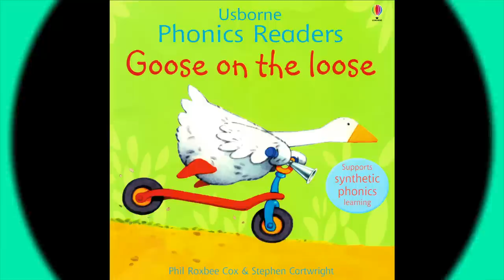Goose on the Loose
Goose on the Loose by Phil Roxbee Cox and Stephen Cartwright,brought to life by Simple Stories!